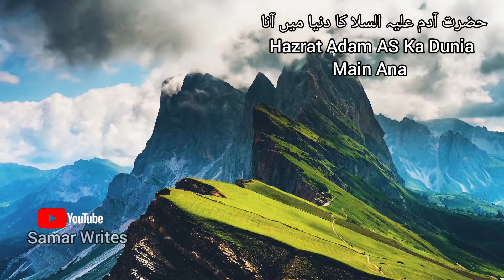حضرت آدم علیہ السلام کا دنیا میں آنا ، توبہ کرنا اور وفات